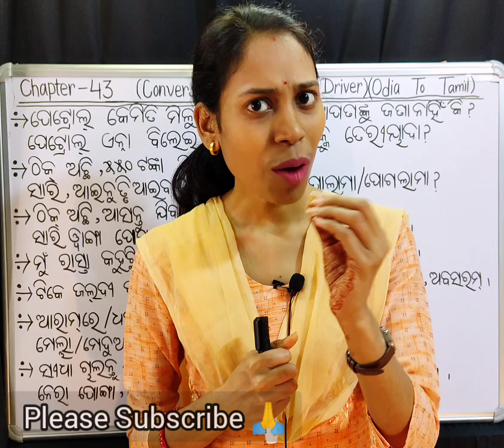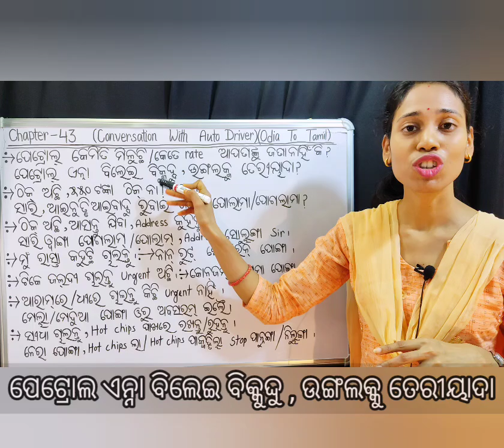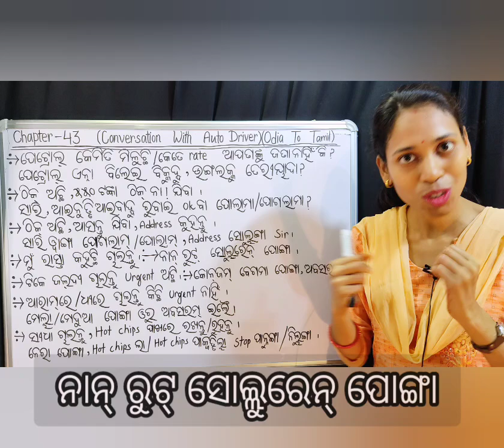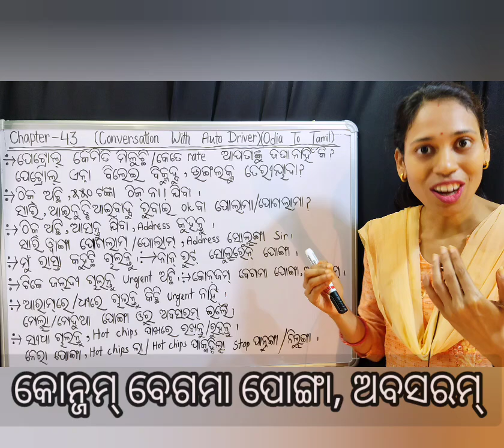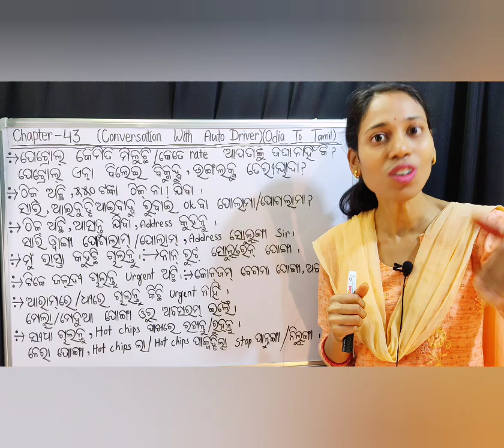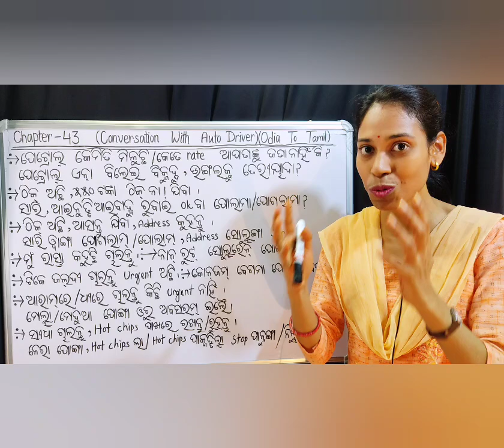Odia To Tamil.Talk with Auto driver in Tamil.Chapter-43 (Part-2)